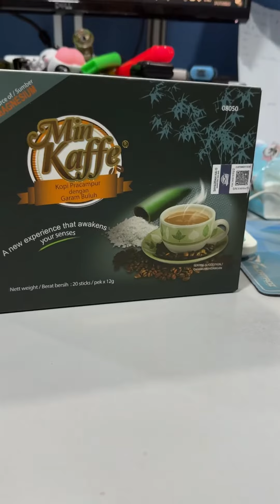Happy Parody. Where my coffee drinkers at?